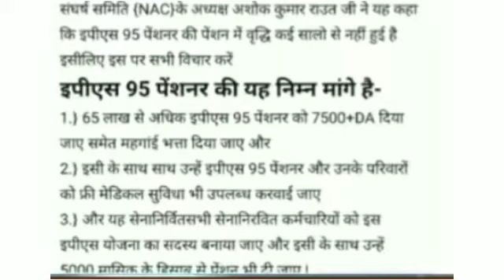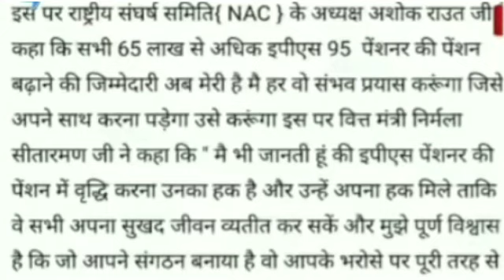eps 95 pensioners latest news today|| epf pension latest update|| eps 95 minimum pension 7500+DA